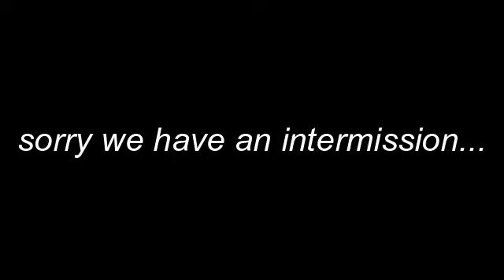smash or pass flynn rider? | car interview | Olivia Rene'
𝐃𝐄𝐒𝐂𝐑𝐈𝐏𝐓𝐈𝐎𝐍
This video is all over the place. We played charades, smash or pass and did a q&a.

𝐌𝐄𝐒𝐒𝐀𝐆𝐄 𝐅𝐑𝐎𝐌 𝐎𝐋𝐈𝐕𝐈𝐀
I'm starting to post on thursdays / fridays. I just started school so hopefully I can keep a steady balance between everything. I am also working on a short film which will be posted probably late September if it turns out good.

𝐂𝐑𝐄𝐃𝐈𝐓𝐒

sound effects + music:
 • Shocked Sound Effect (no copyright)
 • Wii Music - Background Music
𝐎𝐓𝐇𝐄𝐑 𝐈𝐍𝐅𝐎